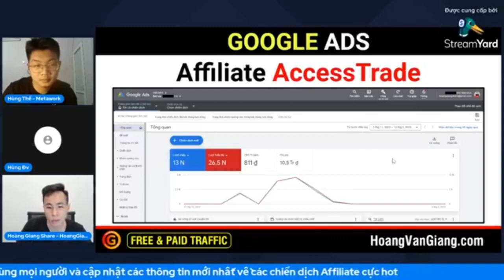𝐓𝐎̂́𝐈 𝐔̛𝐔 𝐓𝐑𝐀𝐅𝐅𝐈𝐂- 𝐁𝐈́ 𝐐𝐔𝐘𝐄̂́𝐓 𝐗𝟓 𝐃𝐎𝐀𝐍𝐇 𝐓𝐇𝐔 𝐓𝐔̛̀ 𝐀𝐅𝐅𝐈𝐋𝐈𝐀𝐓𝐄 𝐁𝐋𝐎𝐂𝐊𝐂𝐇𝐀𝐈𝐍- 𝗠𝗘𝗧𝗔𝗪𝗢𝗥𝗞 (PHẦN 3)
📌Mỗi Traffic trong phương thức chạy affiliate marketing là công cụ hỗ trợ vô cùng quan trọng với Affiliate, góp phần tạo ra "triệu hoa hồng".
Thế nhưng, có phải cứ chạy paid traffic để làm tiếp thị liên kết là sẽ có hiệu quả, làm sao để đầu tư ít, thu lời nhiều? 🧐
Hãy cùng tham gia vào WEBINAR: "Công phá tối ưu traffic- bí quyết x5 doanh thu hiệu quả từ Affiliate Blockchain"" để tìm hiểu xem nhé.👇👇
Với những nội dung mà các Affiliate "phải biết" sau đây:
🚩Chạy traffic nào phù hợp cho cho newbie?
🚩Làm sao để xây dựng kênh free traffic hiệu quả từ 0 like - 0 follow
🚩Thuật toán Facebook, Youtube, Tiktok….
🚩Cách tối ưu paid traffic hiệu quả?
🚩Đề xuất và lên xu hướng
🚩Tối ưu khi lên xu hướng
Webinar sẽ là cơ hội vô cùng quý báu để các Affiliate tìm hiểu về các nền tảng traffic hiệu quả từ các chuyên gia.
⚜️Mr. Hoàng Giang - Affiliate Marketing Expert - Kinh nghiệm nhiều năm làm Affiliate tại thị trường Việt Nam & Global. Giảng viên Afffiliate Marketing & Affiliate với hơn 10.000 học viên.
⚜️Ms. Hùng Đỗ - Affiliate Marketing Expert : 3 Năm kinh nghiệm đào tạo Affiliate Marketing, Giảng viên bộ môn Affiliate tại FPT Skillking.
Cùng vô vàn trò chơi và phần quà siêu hấp dẫn🎁🎁
⏰Thời gian: 20h00, chủ nhật, ngày 12/02/2023 trên Fanpage METAWORK
👉Tham gia group Zalo ngay nếu bạn muốn thảo luận, giao lưu cùng mọi người và cập nhật các thông tin mới nhất về các chiến dịch Affiliate cực hot:

Metawork - The first decentralized workplace platform for Web 3.0